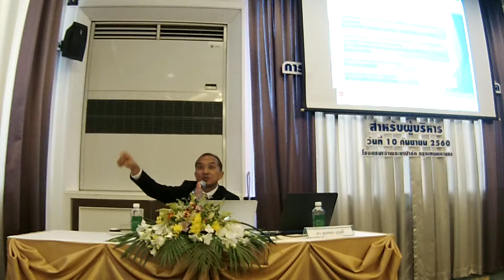e-Trade Facilitation วันที่ 10 กันยายน 2560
การอบรมเรื่อง การอำนวยความสะดวกทางการค้าในยุคดิจิทัลและเอกสารอิเล็กทรอนิกส์กับลายมือชื่ออิเล็กทรอนิกส์
เมื่อวันที่ 10 กันยายน 2560 ณ โรงแรมเจ้าพระยาปาร์ค